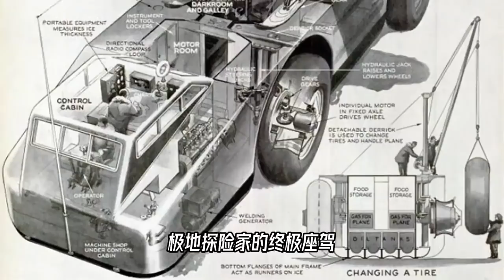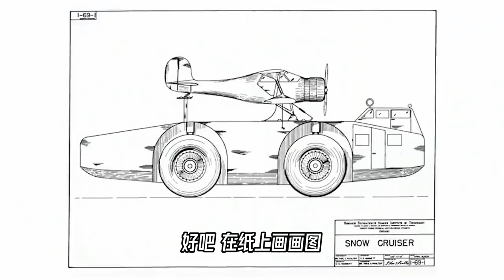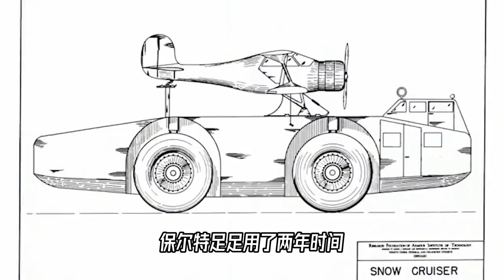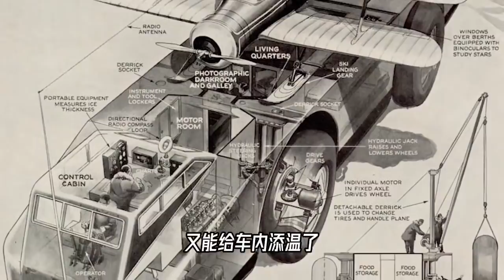征服南极就靠它！雪地巡洋舰，怎么就躺平了呢？【科学火箭叔】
本频道制作的所有视频都是为了向观众传递有趣的科普知识，绝对符合平台的使用政策。 如果你觉得矿山卡车就是车中巨无霸了的话，那么错了，真正的巨无霸此时正在南极大陆，可惜，它失联了。确切的说，是忘记了把它埋在哪边？所以是怎么回事呢？这个巨无霸又是谁？